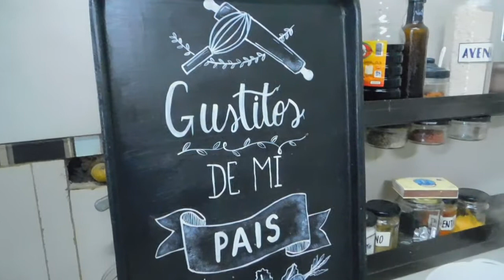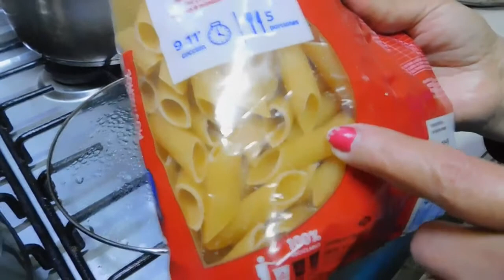Sopa Menestrón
Rico, fácil y barato
Compartan el video para que todos coman rico